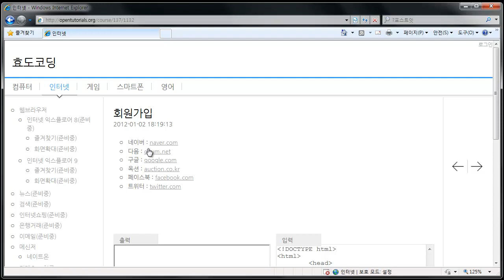회원가입방법개요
인터넷의 아이디와 비밀번호를 생성하고, 관리하는 방법에 대한 수업